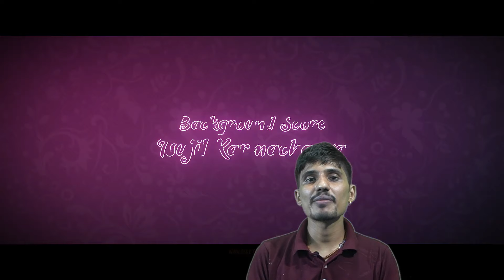हजार जुनि सम्म नेपाली फिल्म \\HAJAR JUNI SAMMA FILN \\nepali film review